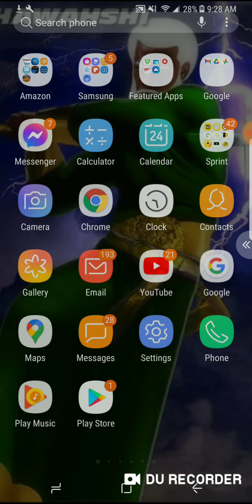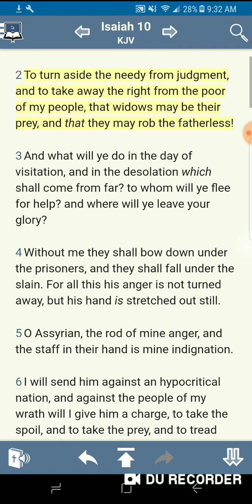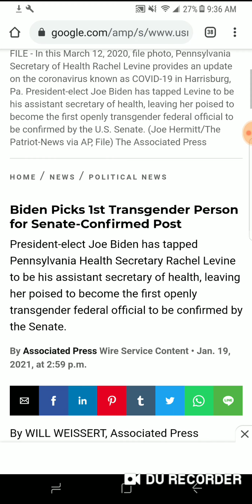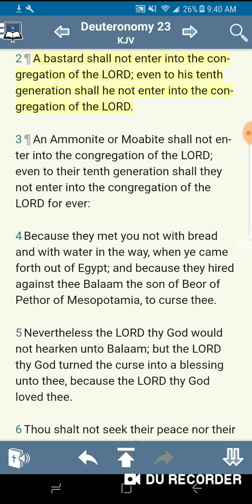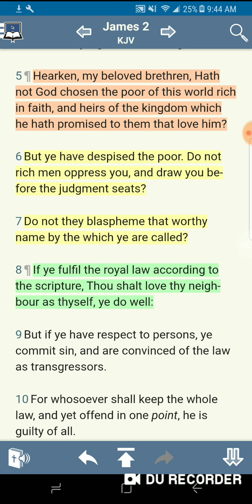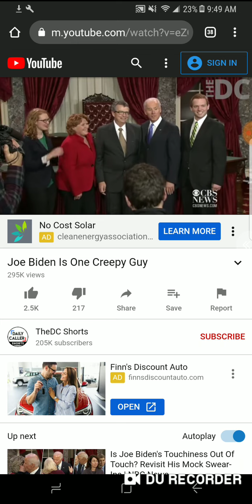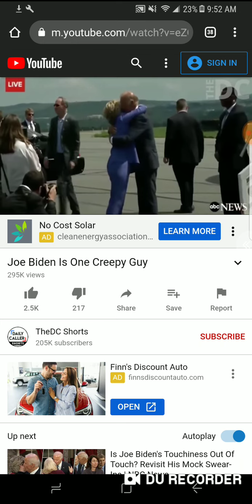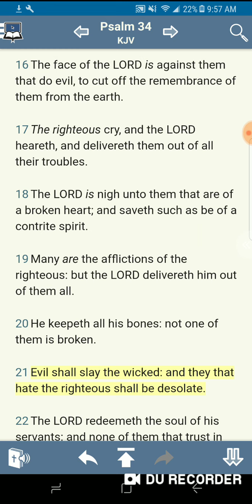Jim Crow Joe signs EO for trans-males in female sports